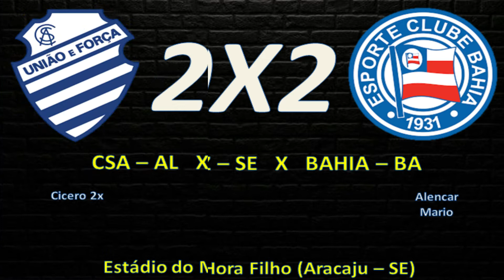TAÇA BRASIL DE 1961: SANTOS CAMPEÃO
Tudo sobre a Taça Brasil de 1961, competição que coroou o Santos como campeão.